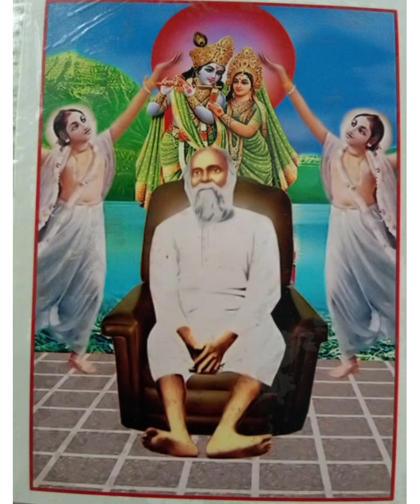రావోయి కుసుమహారా రసిక శిఖామణి - గానం - లేట్ శ్రీ హరగోపాల్ నాన్నగారు - గుంటూరు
late sree haragopal garu ; guntur